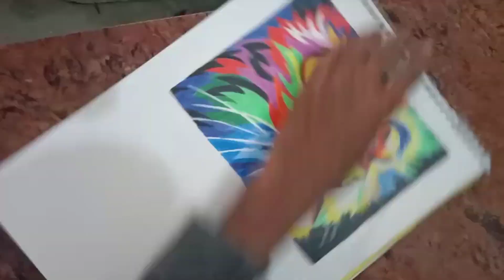Colorful Cat New Art - By Syed Aamir Ali Jafri - Different Heaven & EH!DE - My Heart [NCS Release]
Made by: Syed Aamir Ali Jafri